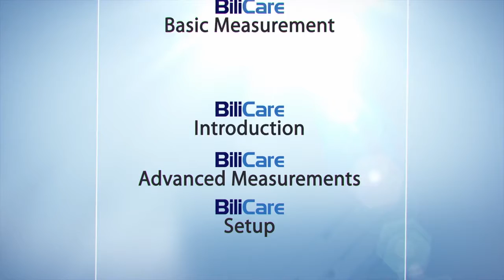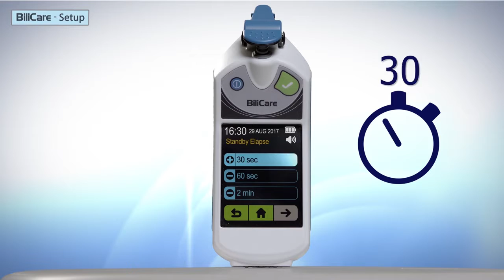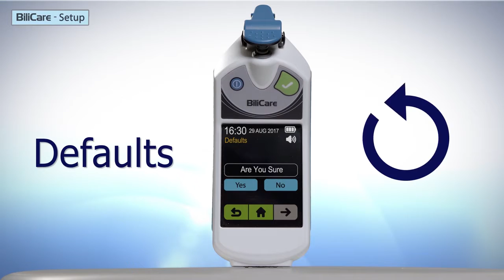BiliCare Setup Part 4